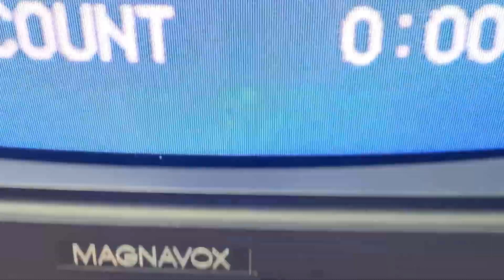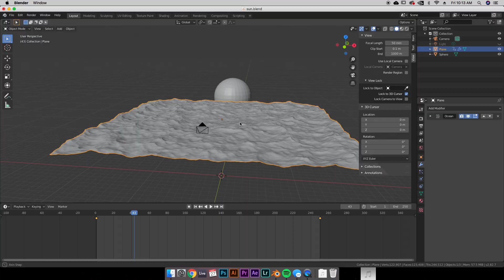Be Kind & Rewind (80's Retro VHS Track)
Shouts to @RosscoSoletrain

I've been working in Blender on 3D rendering lately and made this sunset video that inspired the track.  We all love that 80's VHS type beat!